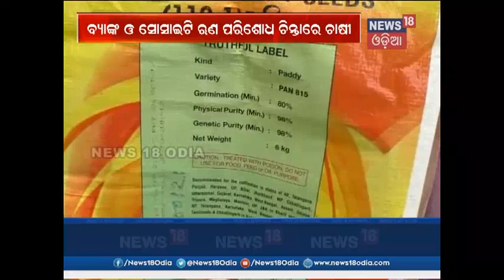Fake paddy seeds & diseases become new headache for farmers in Bargarh